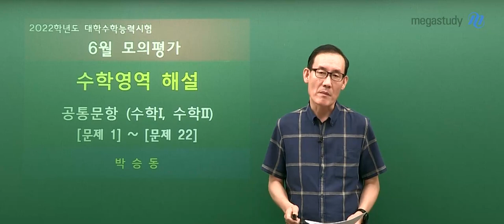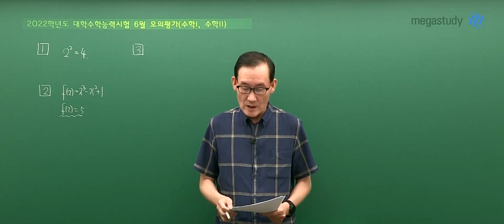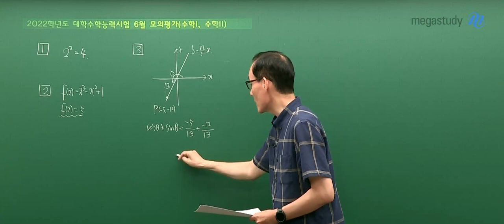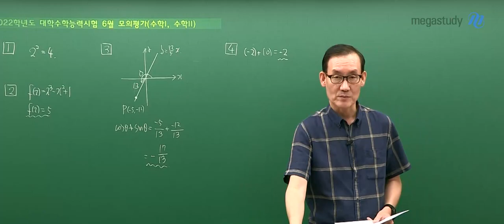[메가스터디] 수학 박승동 쌤-2022학년도 6월 모의평가 수학I 수학II 해설강의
수학 박승동 선생님의 2022학년도 수학I 수학II 해설강의!

- 수학 박승동 선생님에 대해 더 자세히 알고 싶다면?